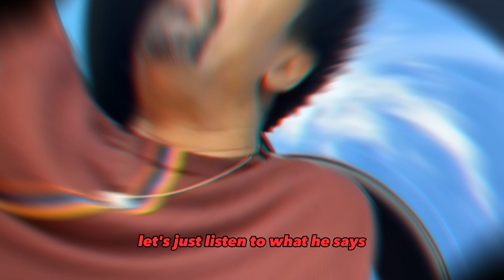Jalen Rose Breaks Down Why 'Hakeem The Dream,Michael Jordan,Kobe Bryant The Greatest Players In NBA'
kobe bryant,michael jordan,hakeem olajuwon,best two way players in nba,best two way players in nba history